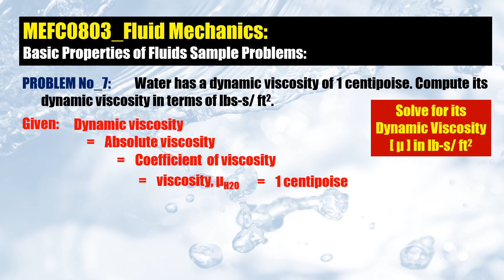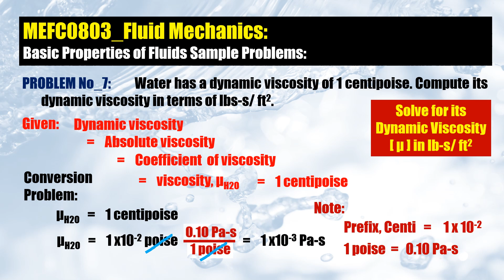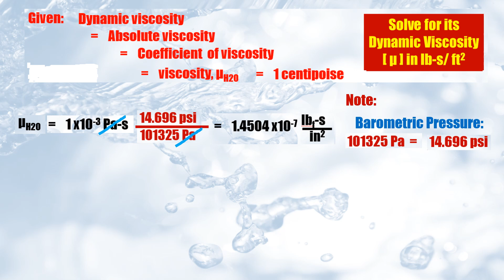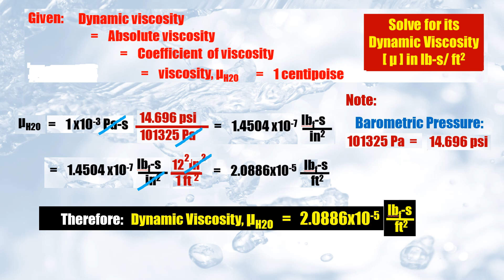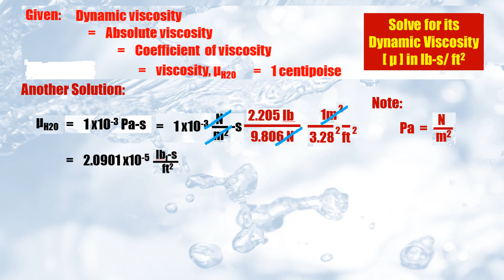Basic Properties of Fluids Sample Problem 7